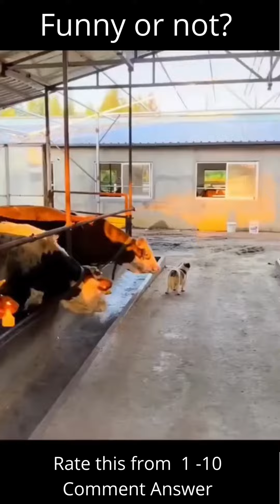Funny Tik Tok Videos Animals